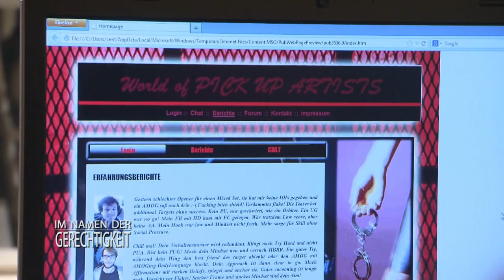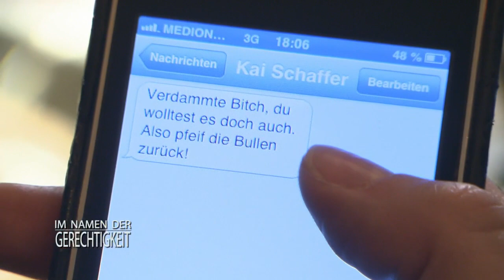Club der Aufreißer: Verführung um jeden Preis | 1/2 | Im Namen der Gerechtigkeit | SAT.1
Viola Jensch fällt auf den "Pick-up Artist" Kai Schaffer herein. Aber geht er für die Höchstpunktzahl so weit, junge Frauen zu vergewaltigen? Die Antwort bleibt er Alexander Stephens schuldig.